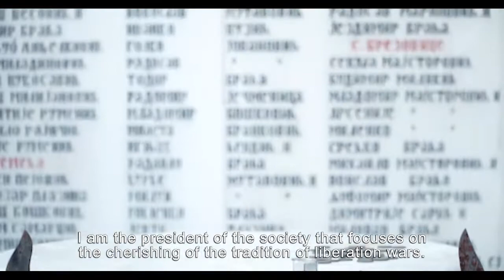7. The story about the Milutin statue in Kraljevo town centre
Presented here is a selection of 5 minute mini documentaries and interviews, favourite drone and Osmo shots, music and cultural festivals, produced by the Saints, Savo, Serbia production team. Each one linked to the main feature documentary, ‘Saints, Savo & Serbia’. Filmmaker Savo Tufegdzic spent 3 months filming in Serbia and not all the footage could be used in the main feature documentary.